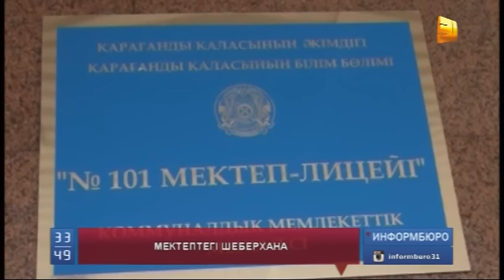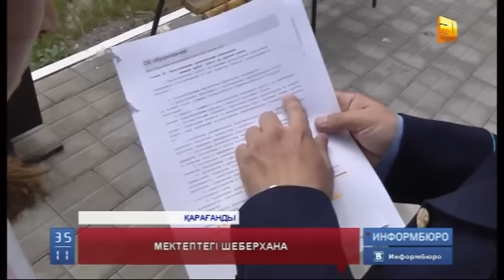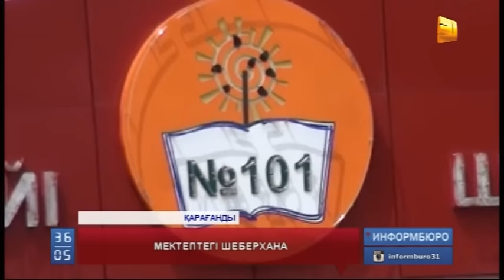Қарағандыдағы екі жарым мыңнан астам оқушысы бар №101 мектеп-лицейі бизнестің көзіне айналған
Қарағандыдағы екі жарым мыңнан астам оқушысы бар №101 мектеп-лицейі бизнестің көзіне айналған. Сыртынан қарасаң кәдімгі мектеп. Кіріп-шығып жатқан оқушы ұстаздар. Ал, ішінде жиһаз шығаратын шеберхана бар екен.Оның қызметі қаншалықты заңды, заңсыз екенін прокурорлар анықтайды. Тексерістің қорытындысы екі күннен кейін белгілі болады деді.   Бір қызығы, шеберханада ағаштан жасалатын үстел-орындықтарды оқушылар дайындайды деген цех инженері жиһаздардың бағасын белгілеп қойыпты.